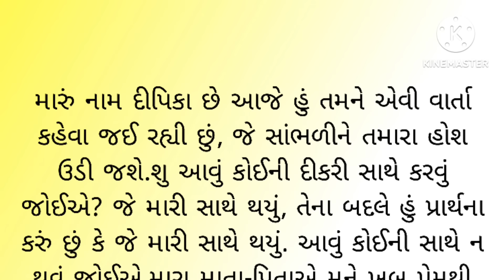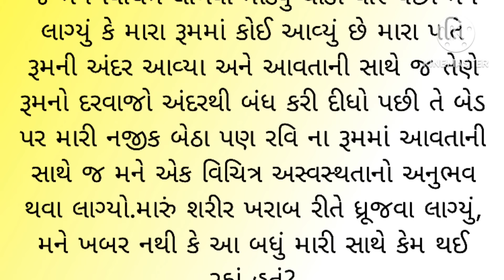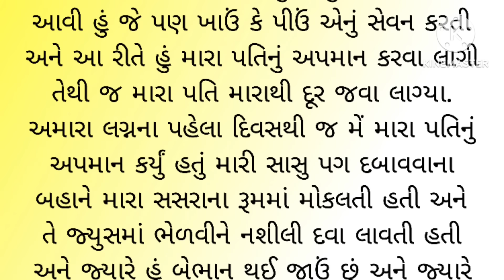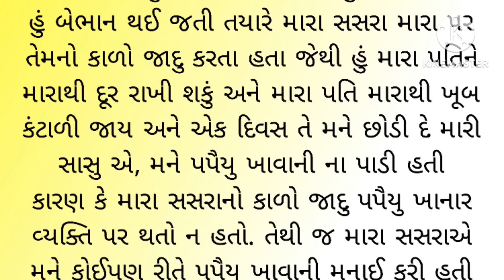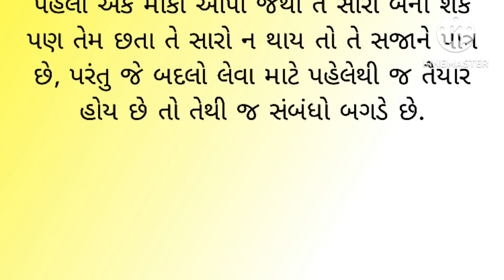Gujarati emotional love story | Gujarati heart touching romantic story |Short story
Gujarati emotional heart touching story || Gujarati sad story || Gujarati suvichar || Gujarati story

ગુજરાતી વાર્તા
કહાની
નૈતિક વાર્તા
પાઠ લાયક વાર્તા
હૃદયસ્પર્શી વાર્તા
કૌટુંબિક વાર્તા
જાણકાર વાર્તા
પ્રેરક વાર્તા
શિક્ષાપ્રદ વાર્તા
gujarati story
gujarati stories
gujarati varta
gujrati story
gujarati khani
gujarati kahaniya
gujarati moral
gujarati motivational
gujarati suvichar
gujarati shiksha
gujarati comedy
gujarati